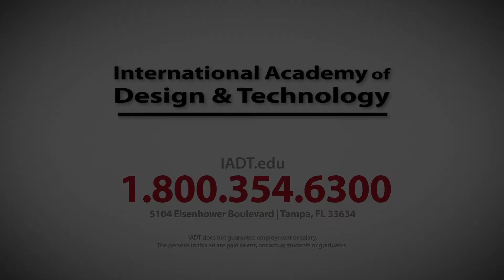IADT Commercial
This commercial was developed by the Emmy-Nominated creative team at Richter Studios.  To date, the company has championed over 500 commercials, brand films and corporate video productions.  Located in Chicago's West Loop, the firm has worked with megastars Ludacris, Arnold Palmer, Bill Kurtis and Captain James Lovell (Apollo 8/13).  Additionally, the company has shot on location in 32 states and 12 countries.